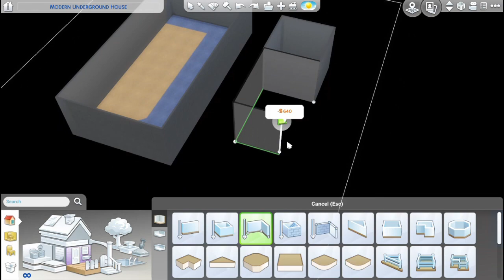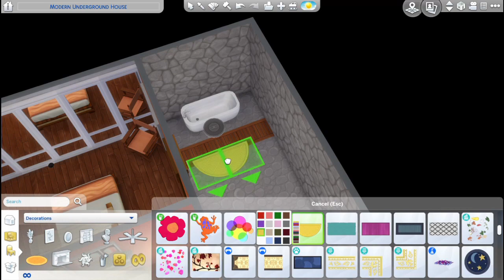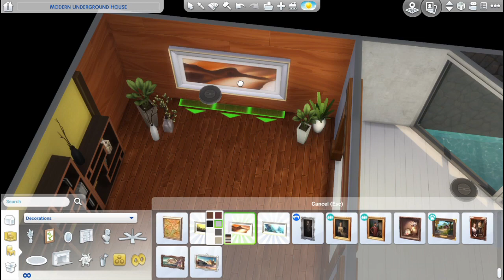The Sims 4 Speed Build | MODERN UNDERGROUND BEACH HOUSE | NOCC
Hi there! Today I'm building my Modern Underground Beach House in the Sims 4! There is a modern designed, big house underground, but there is actually a lot going on above ground too! I really wanted to take advantage of the amazing views in Sulani, where this build is located. Enjoy!